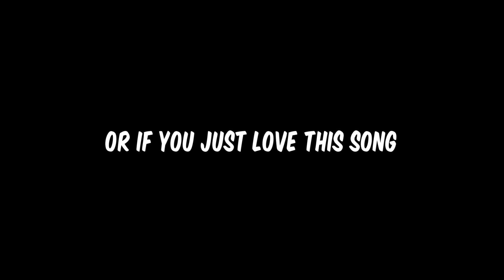Moonknight Solo’s Every ROL Fight! (Except one) - World Record Moonknight Speed Run? - MCOC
Like and sub if you enjoyed my pain👍

Btw this video Isnt’ at all serious I’m not actually trying to get a World record

Songs:
Skizzy mars - numb
Mieko - leave the lights on (Krot remix)
Foster the people - Don’t stop (The Fat Rat remix)

Yes I played these 3 same songs on repeat give me a break😅👍 lol